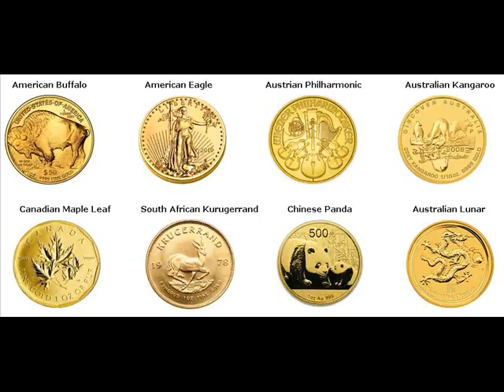Gold Coins For Sale Gifu Japan